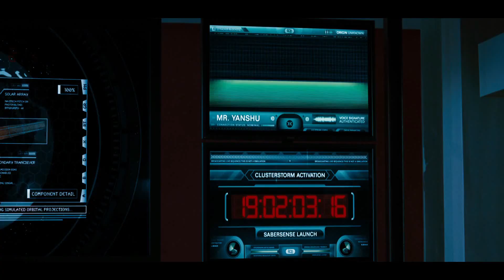G-Force - Mr.Yansu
Who is this Mr.Yansu?